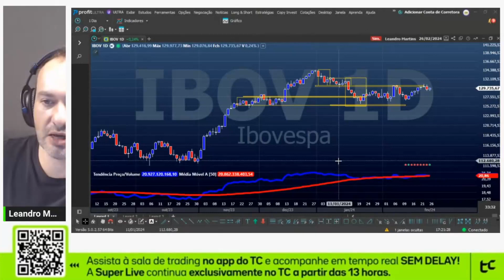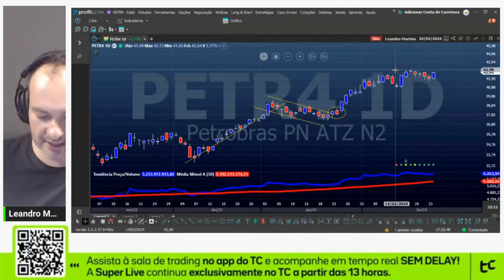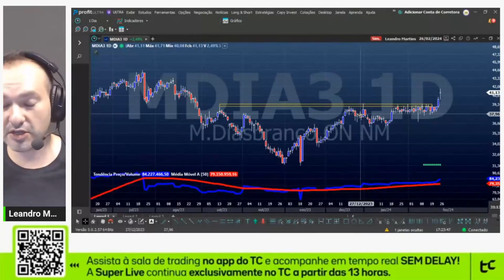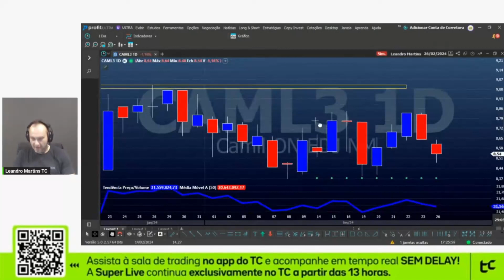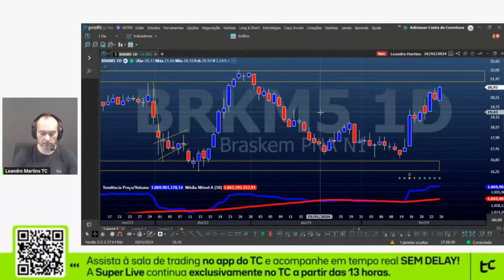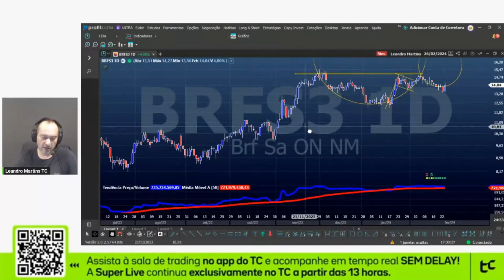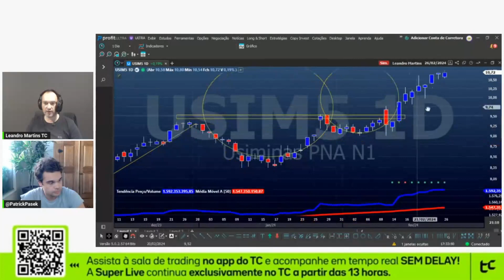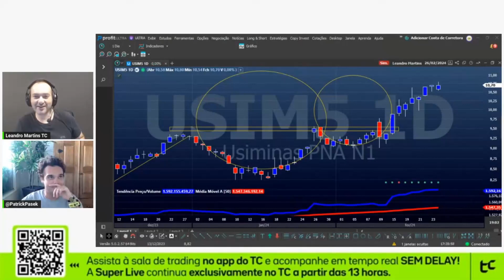Fechamento de Mercado Leandro Martins: Ibovespa, Dólar, Ações, Petr4, Vale3 - 26.02.24